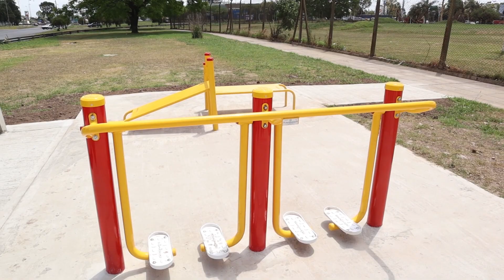Nuevas estaciones saludables y juegos infantiles en Boulogne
Están repartidos en tres sectores a lo largo de Bernardo de Irigoyen desde Gurruchaga hasta el Shopping Soleil. El Municipio de San Isidro ya tiene 38 espacios con set de aparatos aeróbicos al aire libre.